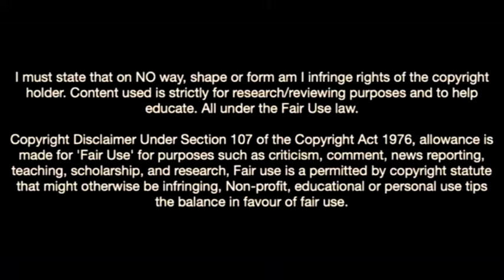This Is Why Manchester United Want Dortmund's Beast Defender-Dan Axel Zagadou